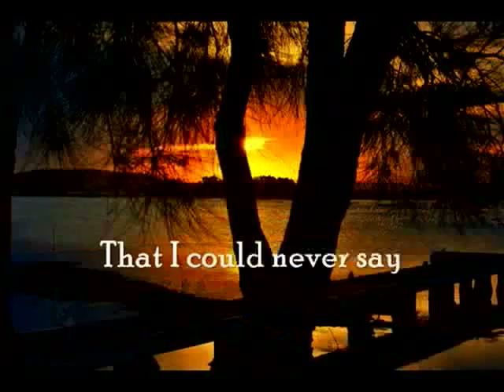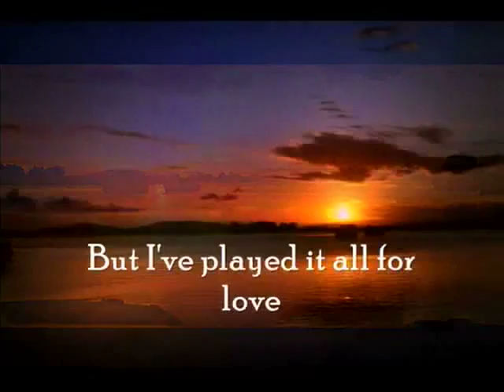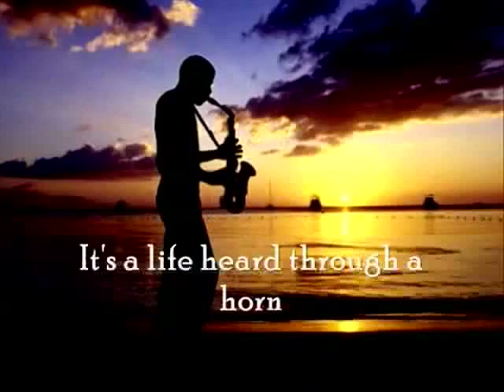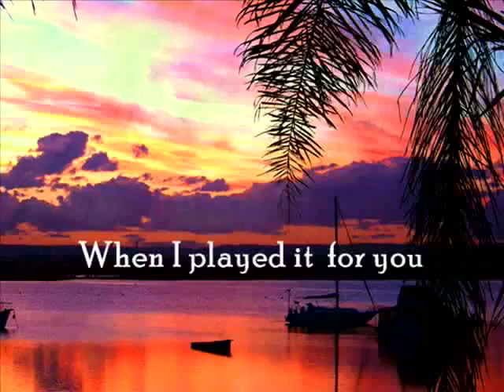SMOOTH JAZZ/DANNY 'O KEEFE "LIFESONG" [LYRICS] [FROM "MAGNIFICENT MADNESS" CD]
LL JOHN KLEMMER CDS & DIGITAL AVAILABLE AT
AMAZON.COM
TOUCH MGMT. WOULD LIKE TO THANK ALL JOHN KLEMMER'S FANS FOR SUBMITTING VIDEOS!